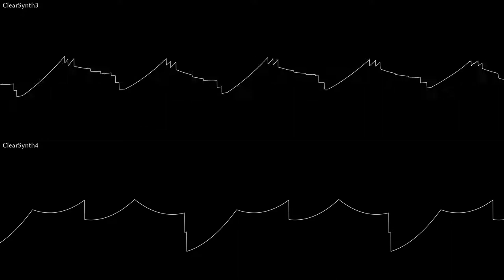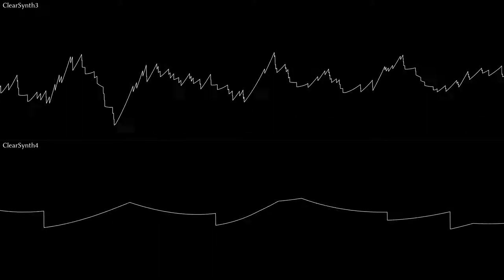Riedlerfiziert #53 - Snailchan Adventure - Ujico/Snail's House